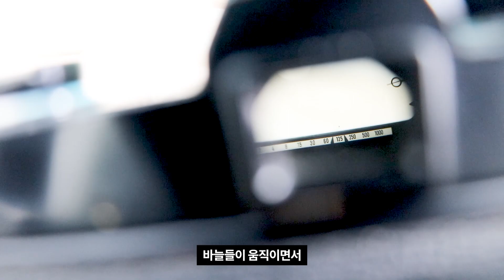미놀타 SRT303b 필름카메라 상세리뷰 (사용법, 필름 넣는 법, 건전지 넣는 법,내장 노출계 사용법)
MC rokkor f1.2렌즈 때문에 구매한 미놀타 SRT303b 필름카메라 사용법 알려드립니다.^^